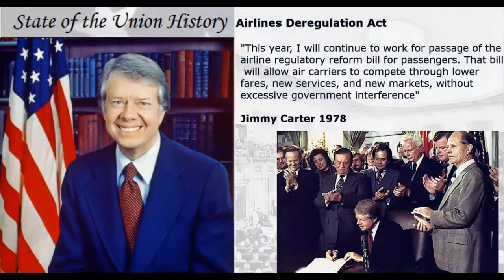An Airline Tragedy - The Story Behind the Decline of PAN AM Airlines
It's been said that life imitates art. But in the case of PAN AM Airlines, it's more like art imitating tragedy.

This video dives into the story of one of America's most iconic airlines and how its decline in the late 1980s was both a business and cultural shockwave.

From the 'glory days' of the mid-century to its dramatic fall from grace, "An Airline Tragedy - The Story Behind the Decline of PAN AM Airlines" is a must-watch for anyone interested in learning how one of the world's most recognizable brands lost its way.

So go ahead, hop on board with us and take a trip down memory lane - you won't regret it!